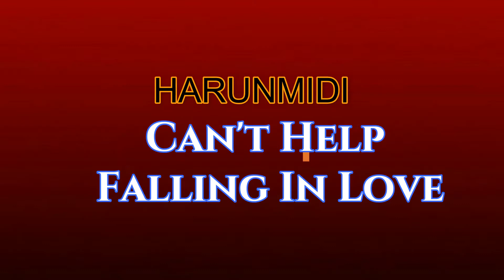CAN'T HELP FALLIN' IN LOVE Harunmidi